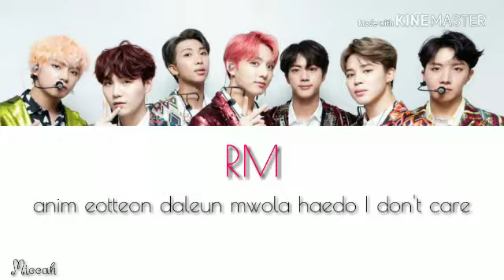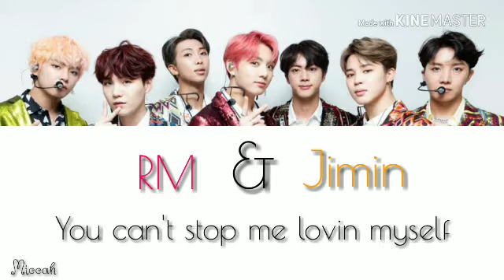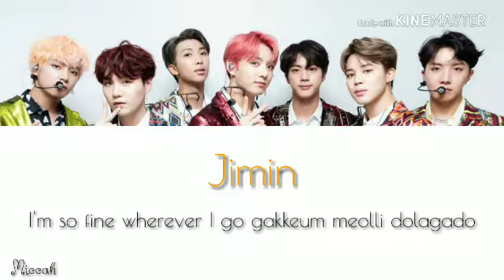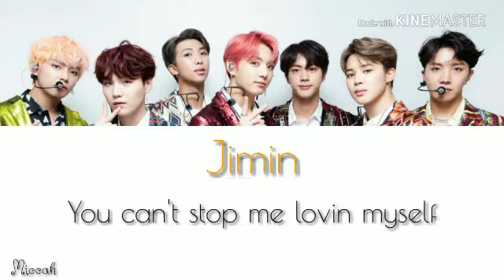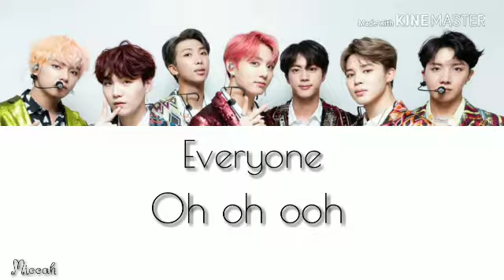BTS IDOL (FT. NICKI MINAJ) (COLOR CODED) LYRICS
Comment the next song!
Copyright not intended!